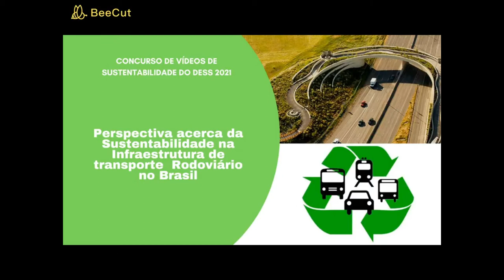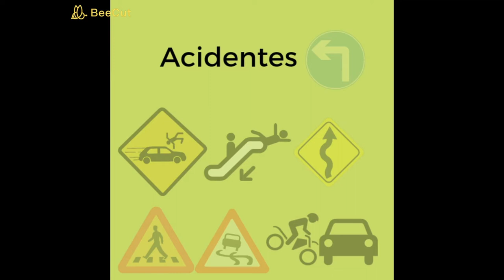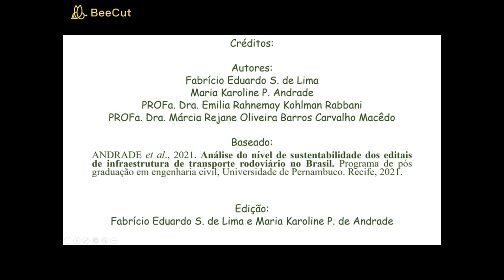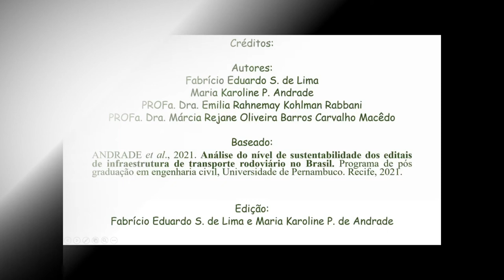Perspectivas da sustentabilidade na infraestrutura dos transportes no Brasil